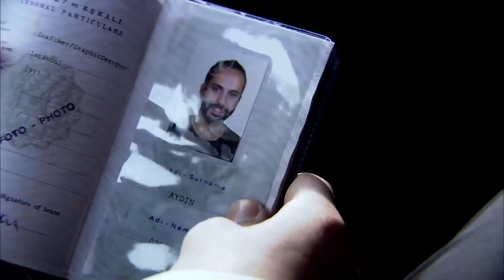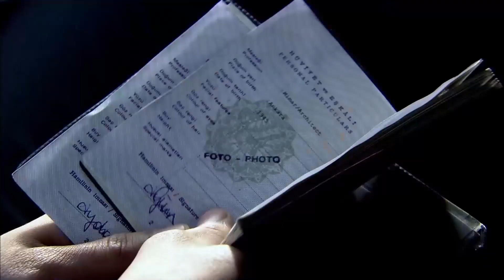Sen İyi Çocuktun Da İyice İnsanlıktan Çıkmışsın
Kenan ile uzun zaman sonra karşılaşmamız. "ÇOK BÜYÜMÜŞ BENİM ESKİ DOST"